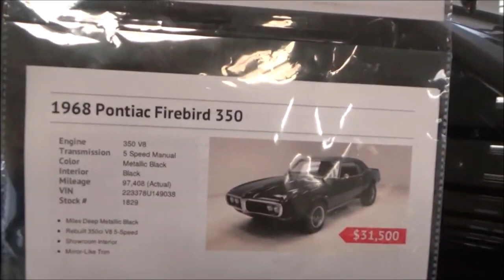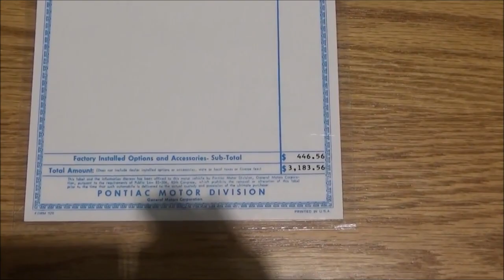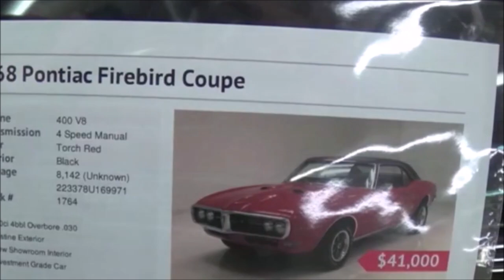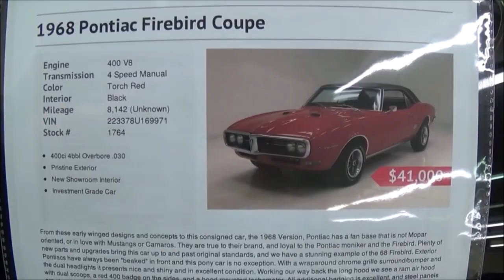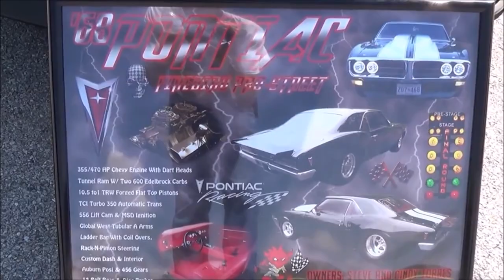Best of the Best First Generation Firebird by Pontiac Stock Custom and Drag Dreamgoatinc Classic Mus